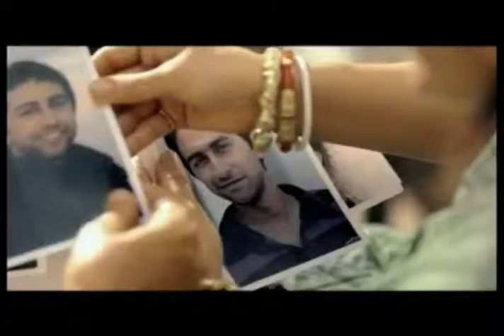NABC 2012 Sunday Kajori Bengali Songs